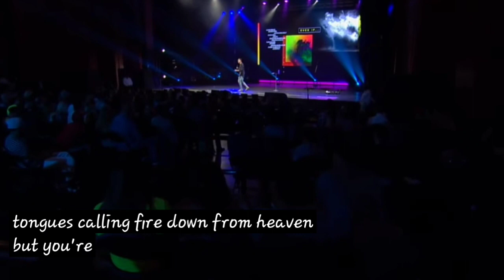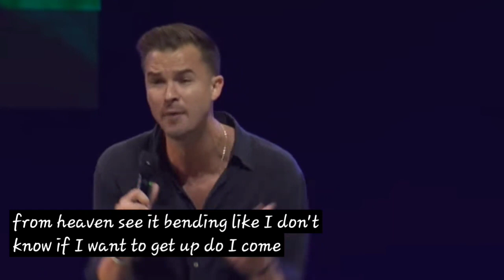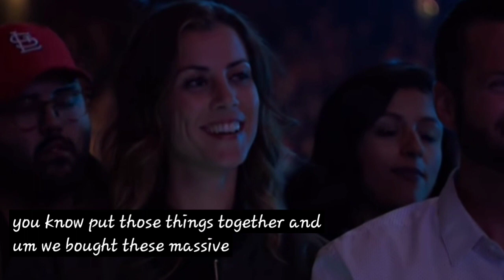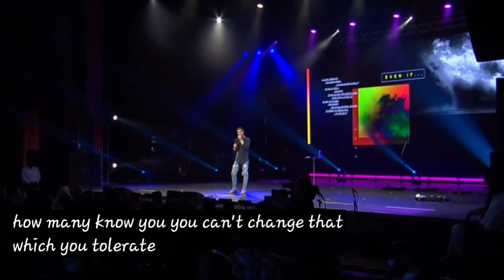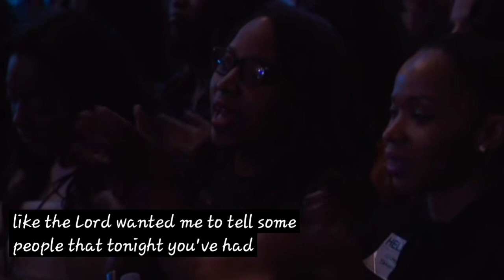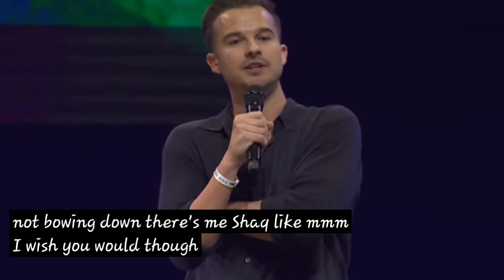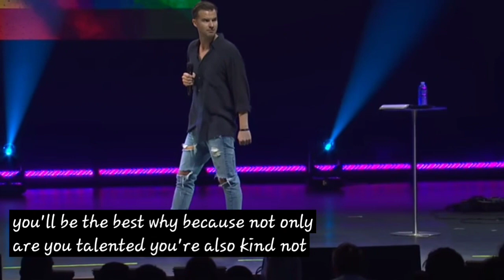Sit with the right people | Goal to Inspire | Rich Wilkerson Jr